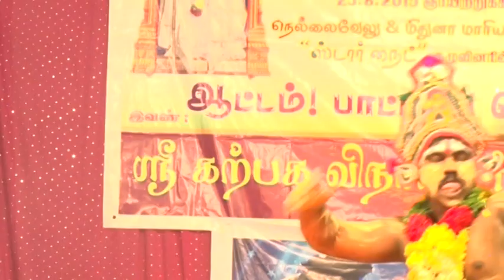Adal Padal Rettarkulam-2015 Part 2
ரெட்டார்குளம் ஸ்ரீ பெருமாள் சுவாமி ஸ்ரீ முத்தாரம்மன் கோயில் கொடைவிழா -2015